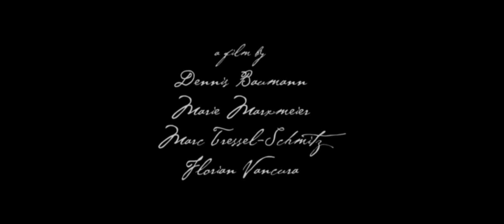Shoes - A Horror Short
Just a fun little horror short by us.